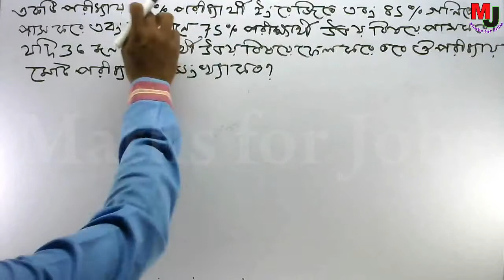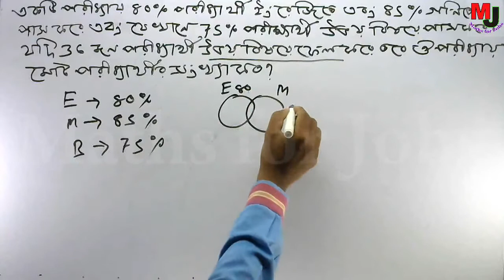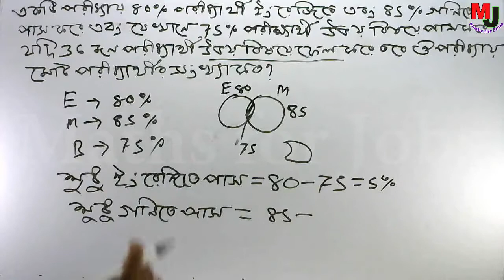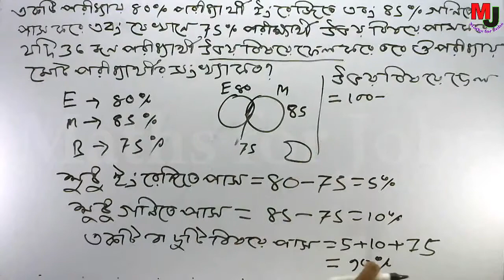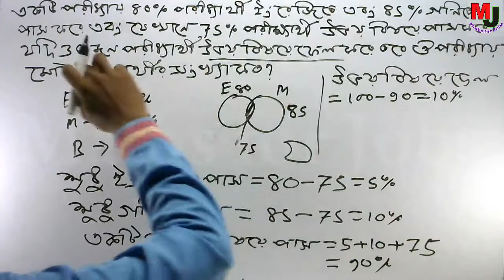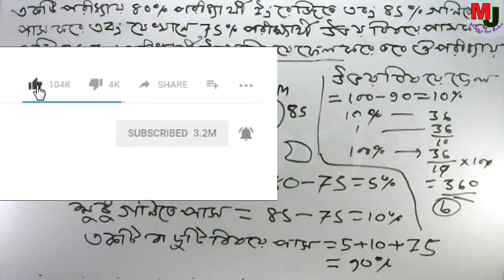Percentage20 || Govt job preparation maths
একটি পরীক্ষায় 80% পরীক্ষার্থী ইংরেজিতে এবং 85% গণিতে পাশ করে এবং যেখানে 75% পরীক্ষার্থী উভয় বিষয়ে পাশ করে। যদি 36 জন পরীক্ষার্থী উভয় বিষয়ে ফেল করে, তবে ঐ পরীক্ষায় মোট পরীক্ষার্থীর সংখ্যা কত?